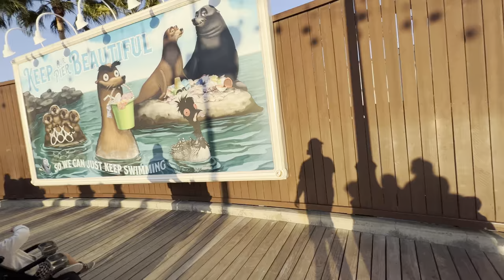Coco Billboard at Pixar Pier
Just Carson being Carson, obsessing over stringed instruments 🎸🎻